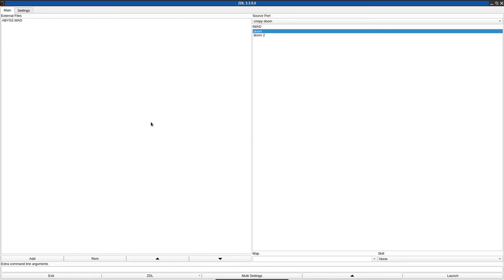DOOM 1 - ABYSS.WAD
called "Abyss" in the /idgames FTP.
created by Avery Lodato on May 12th, 1994.
from the .txt file included with the WAD:
Designed for single player action, I would give it difficulty factor of around 7 on a scale of 1 to 10."